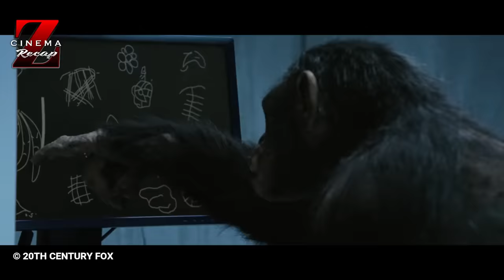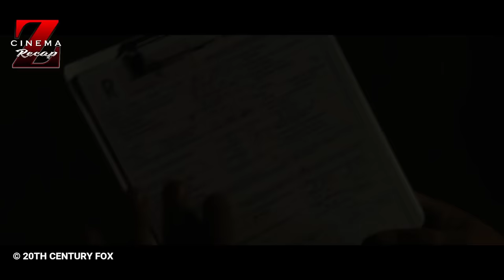EKSPERIMEN KERA BER IQ 999 YG MEMBAWA BENCANA | ALUR CERITA FILM RISE OF THE PLANET OF THE APES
Haii, selamat datang di channel alur cerita film cinema z recap. Apa jadinya jika kera diberi kecerdasan seperti manusia, film yg akan kita bahas kali ini berjudul Rise of the planet of the apes (2011). Film in disutradarai oleh Rupert Wyatt, dibintangi oleh James Franco, John Lithgow dan Freida Pinto. Tak usah berlama-lama lagi langsung saj kita masuk kedalam laur cerita film rise of the planet of the apes.